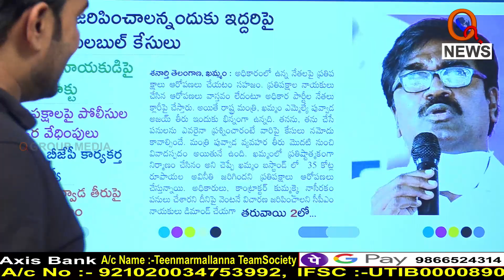మంత్రి పువ్వాడను ప్రశ్నిస్తే కేసే.. || TeenmarMallanna || QNews || QNewsHD